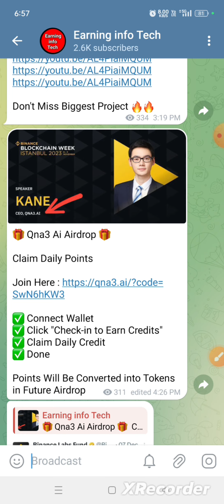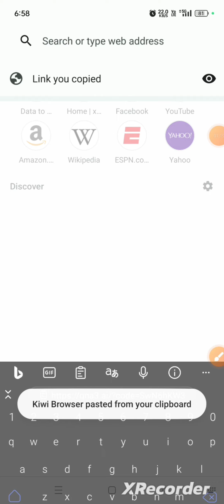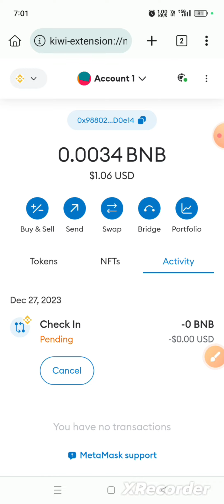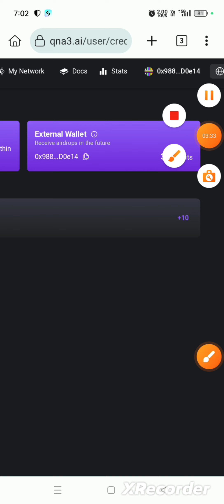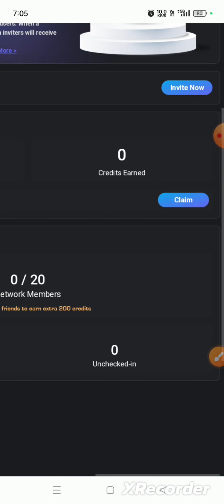Qna3 Ai Airdrop | Binance Supported Project | Joining Process | Claim Process